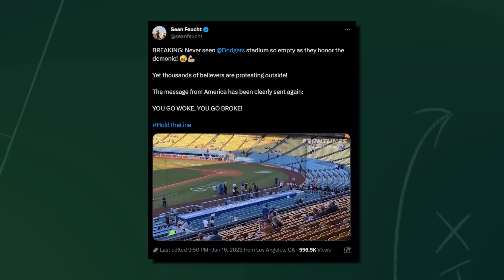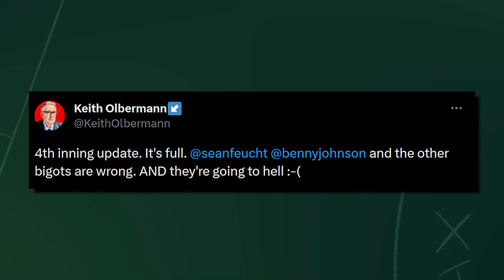Fans Protest Dodgers' Choice To Honor Drag Group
The Los Angeles Dodgers chose to sell its soul to the LGBT agenda by honoring a demonic drag group. News of this plan reached the ears of Christians and Dodgers fans in the area, who gathered in large numbers outside and inside the ballpark in protest.